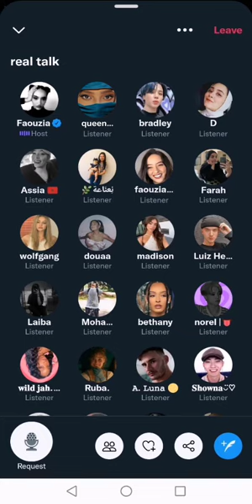Faouzia Twitter Spaces p1/2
Faouzia - Hero Stripped orchestral coming soon🔥

FAOUZIA - Hozier take me to church - tiktok
Faouzia - loneliness (Birdy) cover
Faouzia singing french
faouzia ouihya cover
Faouzia - "Mes Cicatrices"  lyrics
faouzia reactions
Faouzia reaction
faouzia covers
faouzia tears of gold stripped
faouzia - john legend minefields
faouzia stripped ep
faouzia live concert
Faouzia - Slow Dancing in a Burning Room
Faouzia - You Don't Even Know Me
Faouzia - Bad dreams
Faouzia - Born without a heart
faouzia - how it all works out
faouzia - secrets
faouzia - 100 bandaids
faouzia - wake me when it's over
faouzia tears of gold remix
faouzia - i fly
faouzia - don't tell me i'm pretty
faouzia - the road
faouzia - blue (da ba dee)
faouzia - baby nomoney (lalala)
faouzia - elon
faouzia- exothermic
faouzia - knock on my door
faouzia - my hearts grave
faouzia - this mountain
faouzia - starboy
faouzia - middle child
daneliya tuleshova
lyrics
vocal coach
Canada winnipeg
USA California
The today show
The Kelly Clarkson TV show